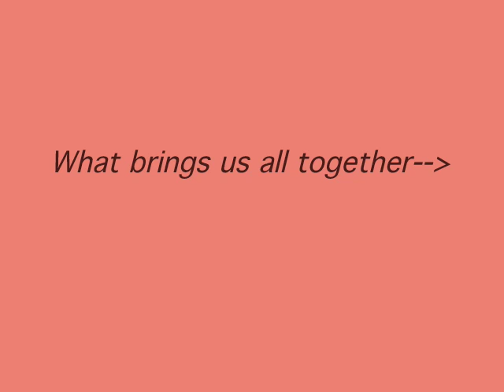Green HouS(e)tory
Given that humans are the only creatures that creates the environment which shapes us right back, image the following: 15 university students, one house-like Labyrinth domain, and one a slum lord puppeteer whose life long decree to jack it up has upset the distinction between reality and imagination. This video was made haphazardly and thus is perfectly fitting for what it is: welcome to the place I've called home for the past 2 years of my  young, impressionable life. Whimsy Gone Wild.